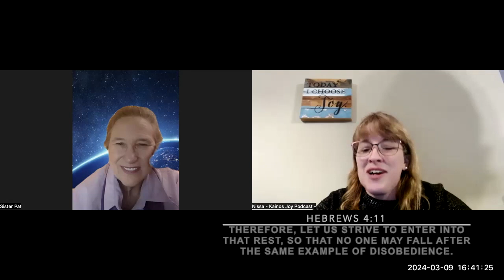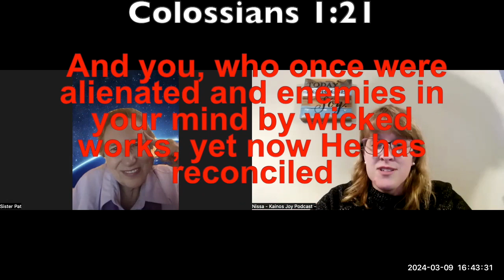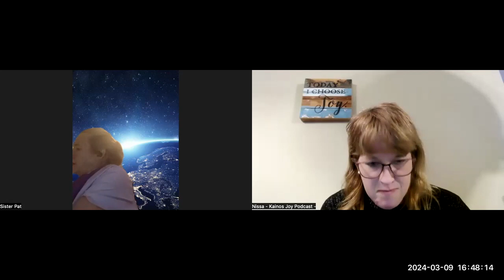Healthcare & The Power of Love ❤️ w/Sister Patti Chittenden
Sister Patti Chittenden wrote The Serve Your Way to Success after decades of working and volunteering in various areas of the Service industry. It is intended to aid anyone in the Service Industry to improve their skills and success. Sister Pat is an award winner speaker, author, and consultant Her passionate tenacious energy has driven her to overcome challenges and obstacles in miraculous ways. She has 3 grown children, with her husband & charity volunteer partner of the last 12 years who has 1 grown child. Togther they have 8 grandchildren and 2 great-grandchildren.
To be successful is always a challenge requiring solid support.  Sister Pat offers that and more from her years of wisdom
in simple easy to follow steps, to all her fellow Servant Champions.

Grace Does Something
from "Chip off the Old Block" album